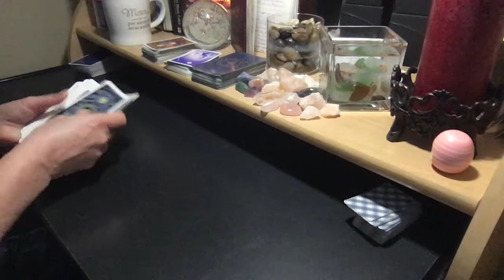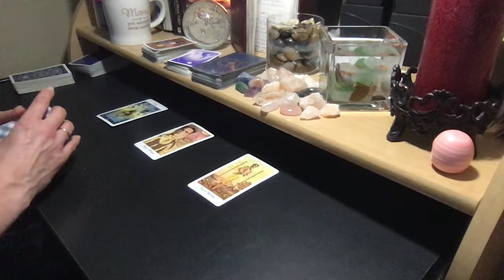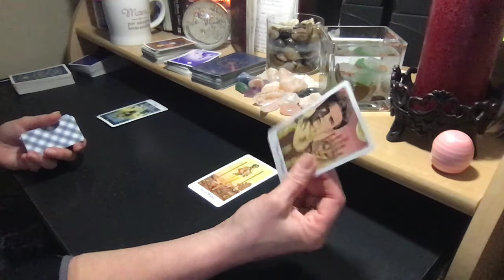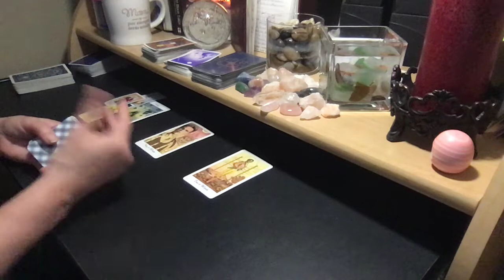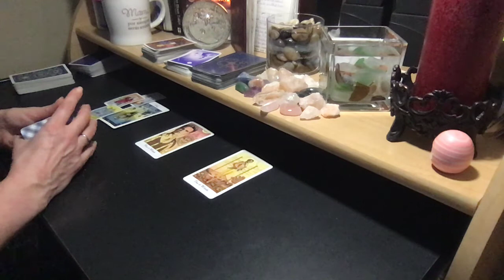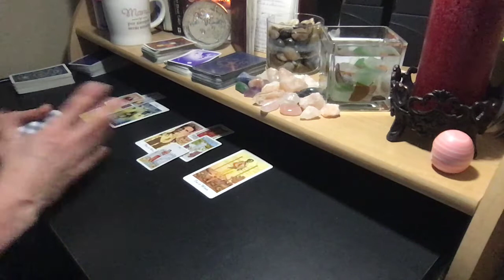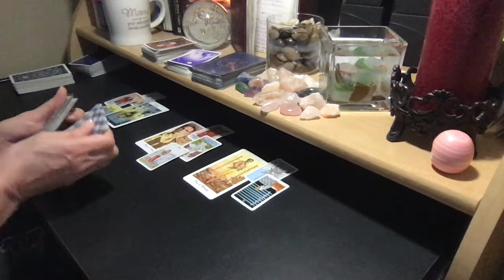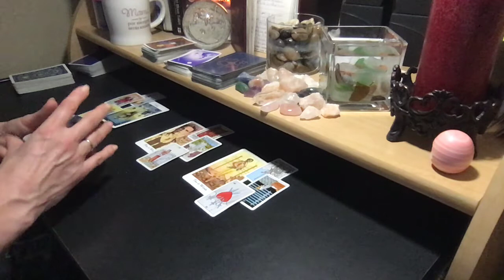LIBRA LOVE JANUARY + VIMEO 💗 Concerns About The Backlash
PERSONAL READING RATES:
25% Upcharge for 24-Hour Turnaround

FAQS:
Q:What decks are you using?
A: The Cosmic Tarot, Mini Rider Waite Tarot